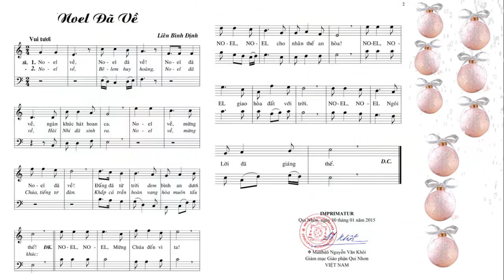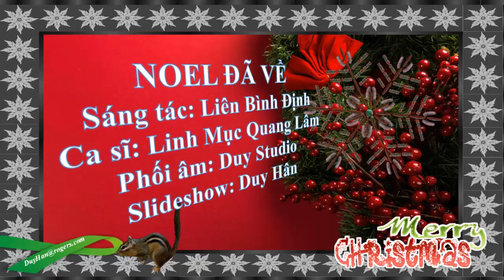Noel Đã Về, sáng tác: Liên B. Định, Ca sỹ: LM Quang Lâm, Slide show: Duy-Hân